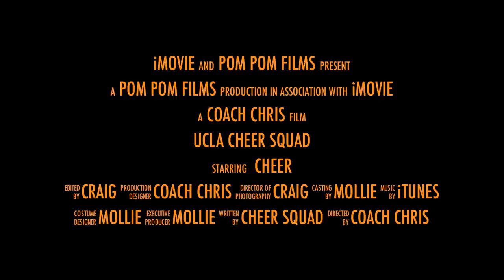UCLA Cheer '11 - Basketball Trailer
UCLA Cheer '11 B-Ball Trailer